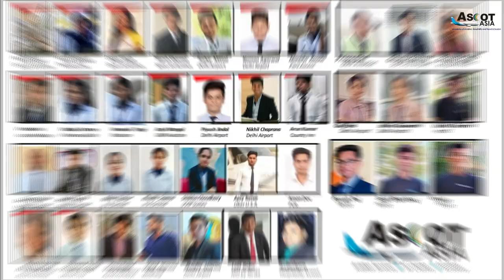Ascot Asia Aviation Academy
Ascot Asia is a Unit of Ascot Air Services P. Ltd.
Ascot Asia Academy is an Academy providing practical hands on experience for those who wish to join service industry and believe in complete development.
Airhostess Training , Airport Ground Staff , Hospitality , Travel& Tourism